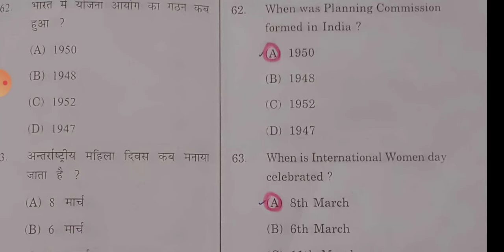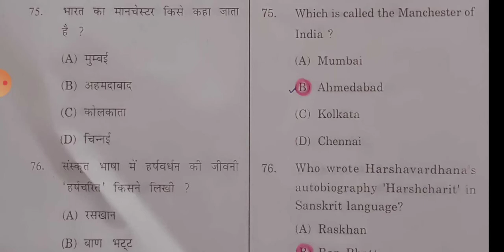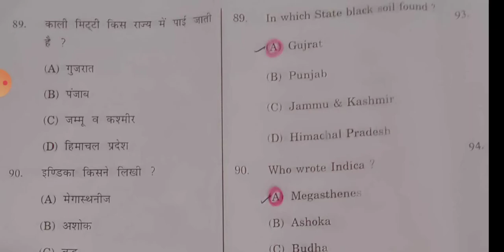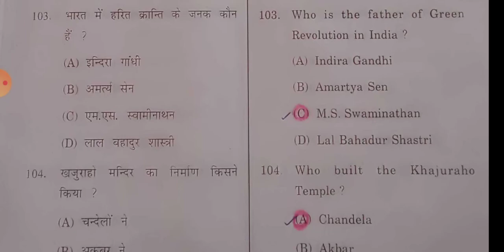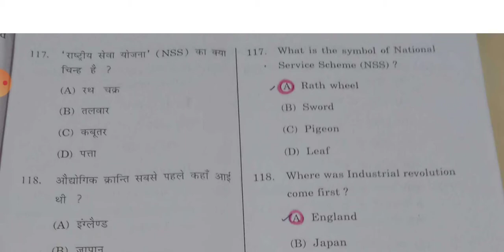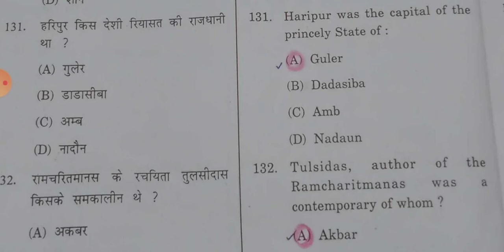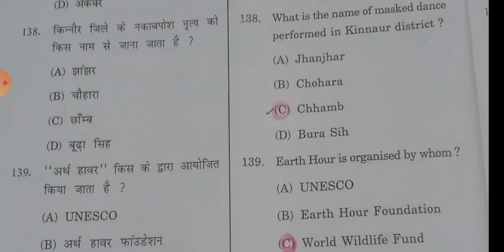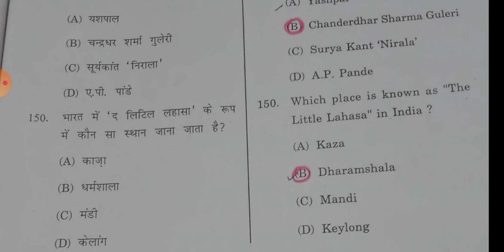HP TET ARTS 2020 PART-1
S.ST & GK
The students can improve their time management skills to solve the question paper if they practice solving these last year question papers. Solving these previous year question papers will help the students get an idea about the paper pattern and question types to be asked in the exams.
For Himachal Pradesh related books :
The Wonderland Himachal Pradesh General Knowledge An Encyclopedia 2017(ORIGINAL BOOK) Amazon PRIME
Know Your State Himachal Pradesh by Arihant Publications

The Alokik The Wonderland Himachal Pradesh (Hindi EDITION) 2020
HPAS / HAS [ Himachal Pradesh Administrative Services ] Paper -1 General Studies Preliminary Combined Competitive Examination 2020
by Swarn Publications

English Grammar in Use Book with Answers: A Self-Study Reference and Practice Book for Intermediate Learners of English
by Cambridge University Press
Indian History
Support us if you liked our work : donate us at our UPI_Id. : nisha4economics@okicici
Must watch other videos of our channel
 For more videos of Smile India Online Services visit links:
नाटक - फैसला Faisla - Power of Vote & Women लोकतंत्र में मताधिकार की ताकत और नारी शक्ति पर आधारित
For any queries feel free to contact us : Disclaimer : - We use photo video and name of Famous people in our video so that you can hear the news in the best possible manner and we use the photo video only for the news. Permission of this thing also gives us YouTube, this is YouTube's Copyright Act see "Copyright Disclaimer Under Section 107 of the Copyright Act 1976, allowance is made for "fair use" for purposes such as criticism, comment, news reporting, teaching, scholarship, and research. Non-profit, educational or personal use tips the balance in favor of fair.